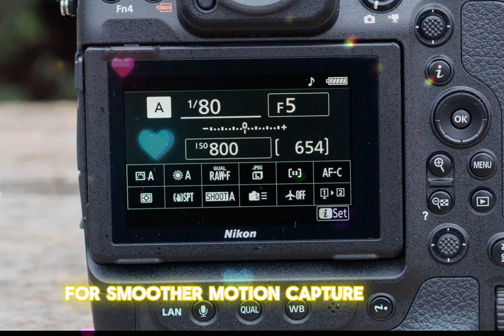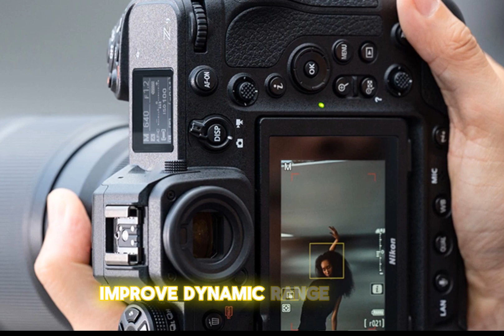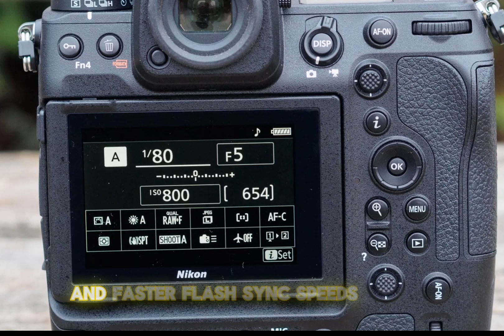Nikon Z9II - Global Shutter is A Scam...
The Nikon Z9, released in 2023, was a groundbreaking camera that revolutionized the photography landscape. As the first full-frame mirrorless camera to feature a stacked sensor, it enabled faster shutter speeds of up to 1/32000th of a second and reduced rolling shutter distortion for smoother motion capture. Additionally, the Z9 boasted impressive video capabilities, including internal 10-bit ProRes 422 HQ and 12-bit ProRes RAW HQ recording.Nikon is now reportedly working on a successor to the Z9, the Z9II.